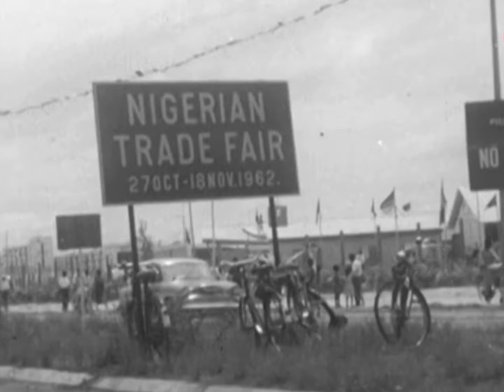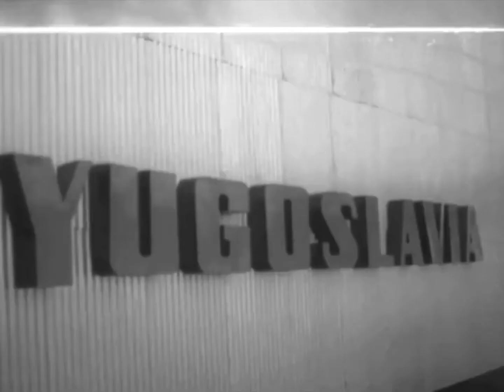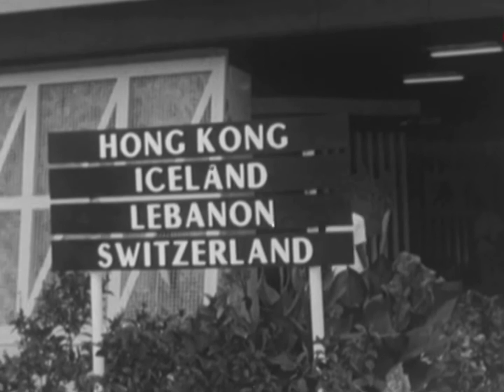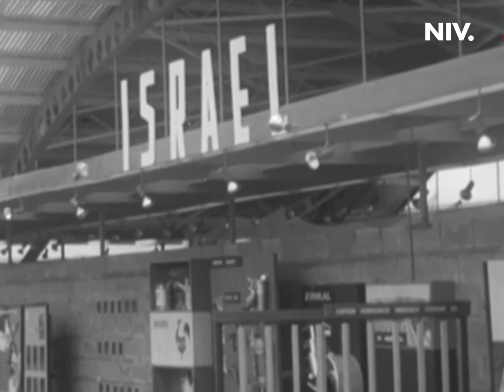Nigerian Trade Fair 1962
Saturday, October 27, 1962. Opening day for Nigeria's first International Trade Fair. Over 60 countries were represented, and thousands of people attended the event. Prime Minister Abubakar Tafawa Balewa and Governor-General Nnamdi Azikiwe both gave opening remarks. Also in attendance was the likes of Ahmadu Bello, Michael Okpara, among others.

Nigeria in Videos seeks to preserve Nigerian History in video format, particularly for future generations and educational purposes. We do not claim rights to videos we do not own. Thank you.